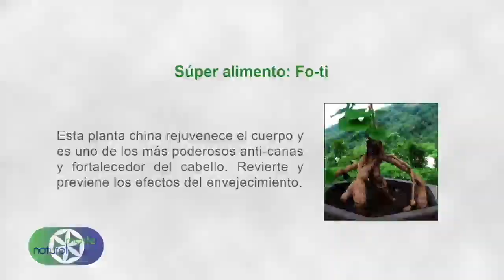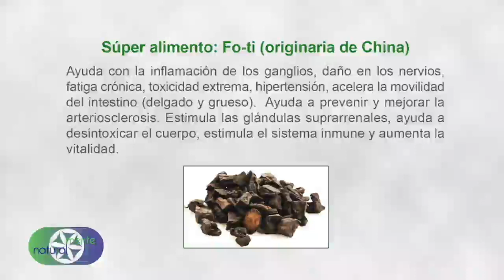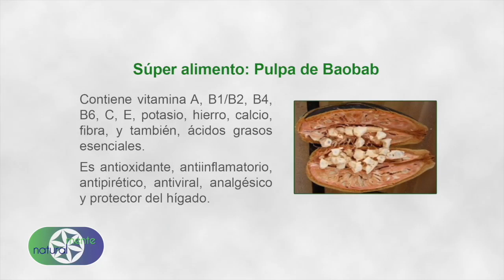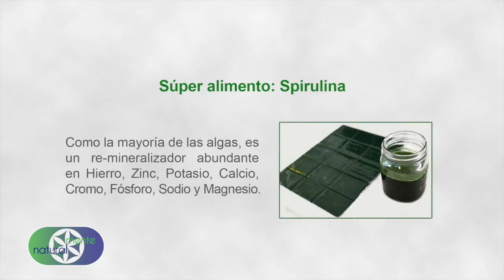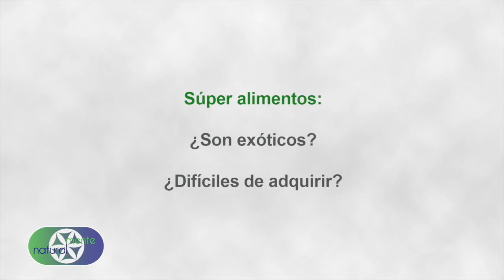Capítulo: Super alimentos (1 de 3)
La naturaleza es realmente maravillosa. He aquí unos cuantos alimentos ("no tan comunes") que son fabulosos para nuestra salud.